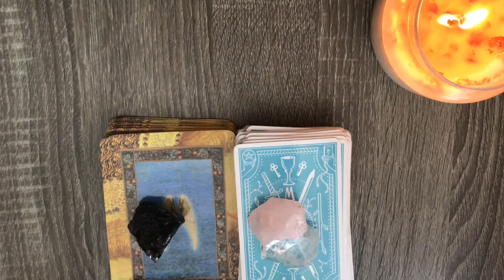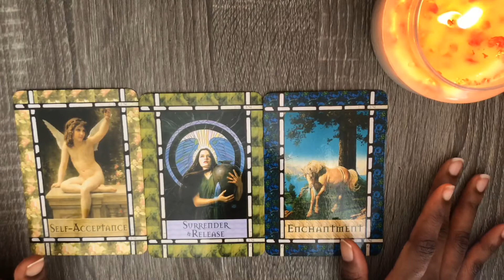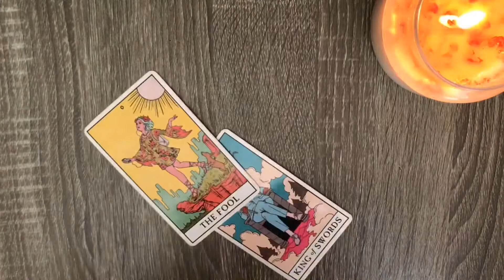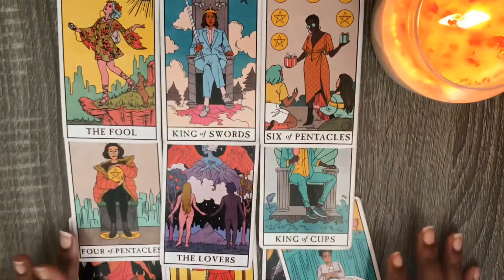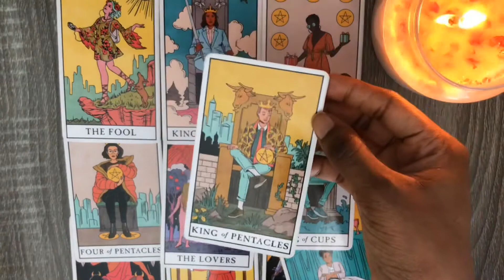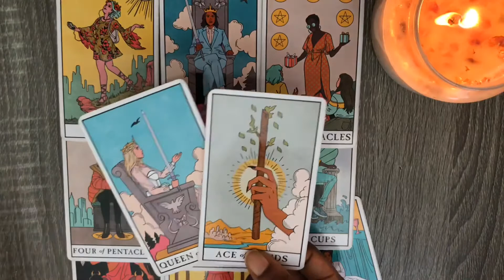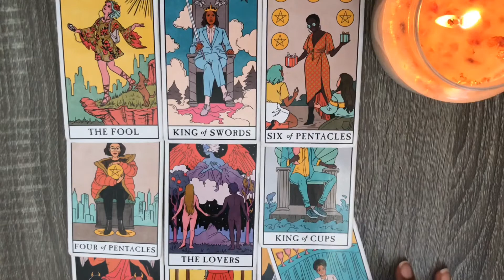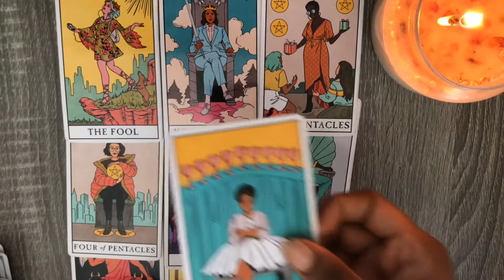VIRGO - SOULMATE CONNECTION/TIME FOR A CHANGE (SEPTEMBER 8-15 2020) TAROT CARD READING HOROSCOPE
🎁🎉 WIN A FREE PERSONAL READING !!!

Winner will be randomly selected and will receive a reply to their comment with more information.

Readings will not resonate with everyone. A tarot reading should never be used in place of professional advice. Tarot readings cannot offer legal, medical, business or financial advice nor does any portion of your reading from Intuitive Tarot Love  purport to. You should not rely on a tarot reader to make decisions that would affect your mental, legal, financial or medical conditions. If you need guidance in these areas PLEASE seek out a licensed professional.